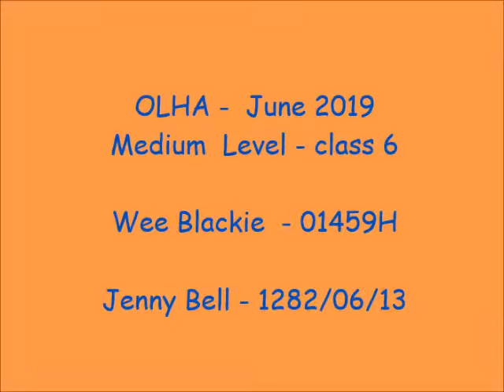OLHA Blackie June2019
Online Horse Agility  UK  - June 2019
Wee Blackberry  - Medium  Level.